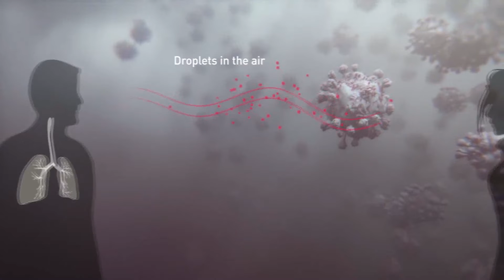TEST RAPIDI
TREVISO: si avvicina l'applicazione su ampia scala dei test sierologici per verificare abbia gli anticorpi al coronavirus.